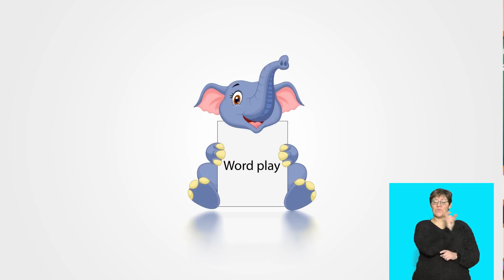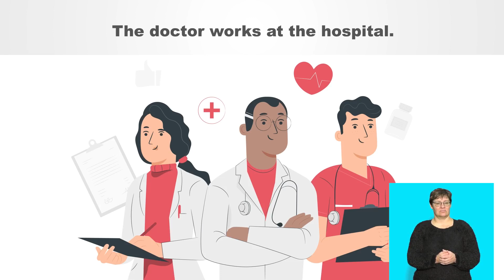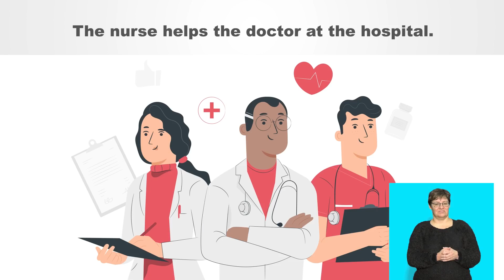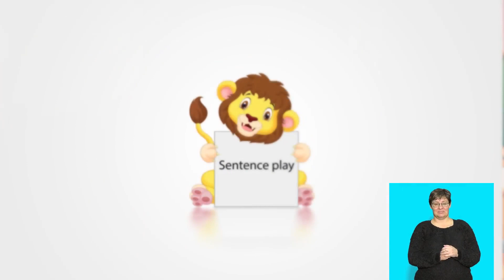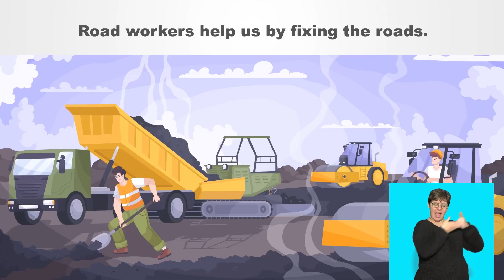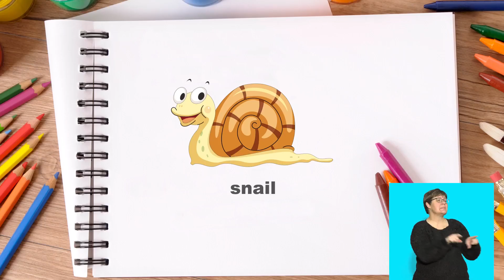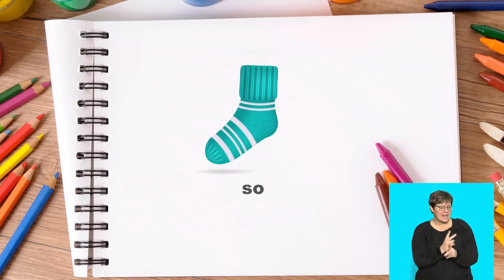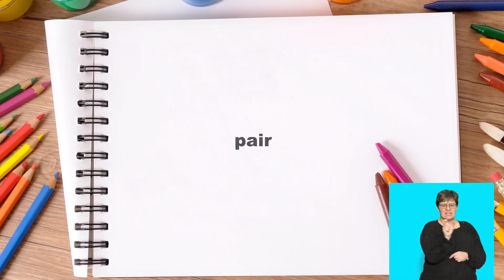Rainbow Series English Fal Term 3 Grade R Lesson 3